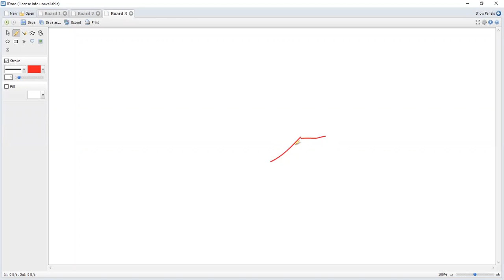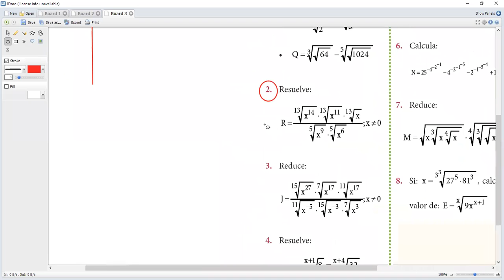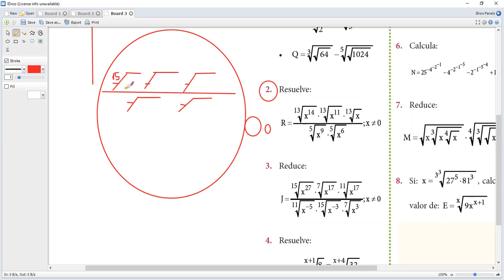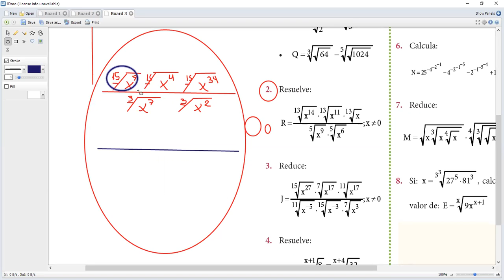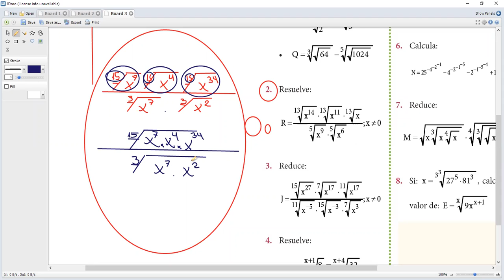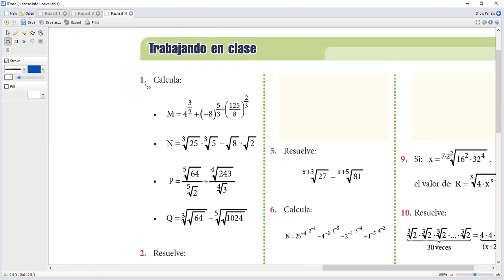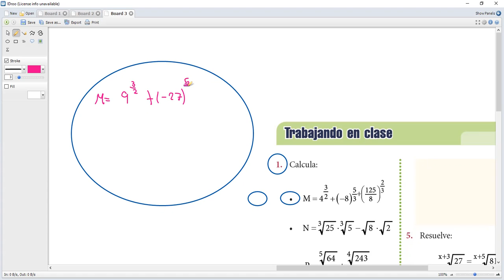1ER BIM SEM 2 ÁLGEBRA PRE 3 P-1